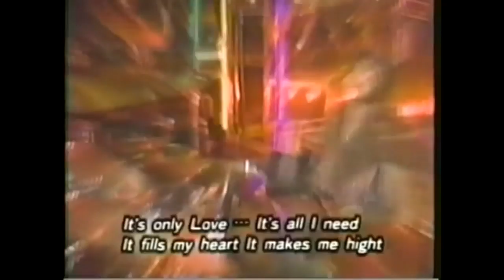"Flame Of The Angels" ~ STEFFANIE w/ Show-Ya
STEFFANIE with Show-Ya...
Live performance of "Tenshi No Hono - Flame Of The Angels" on a Japanese TV show.